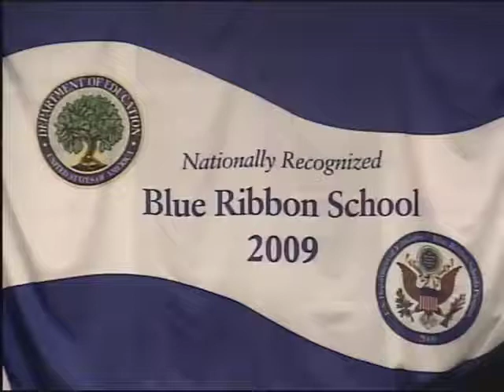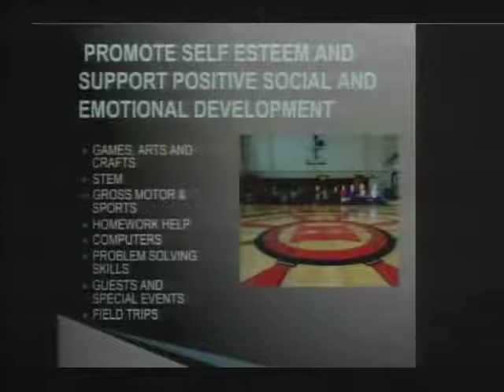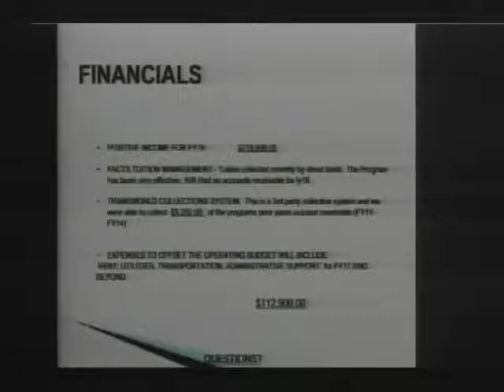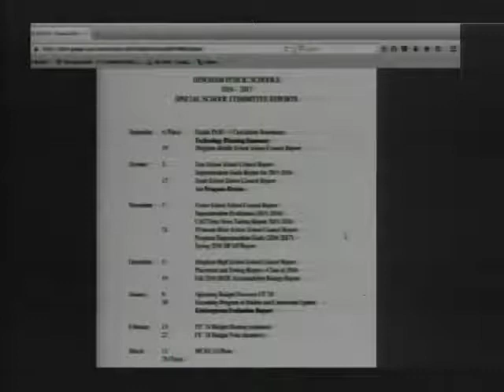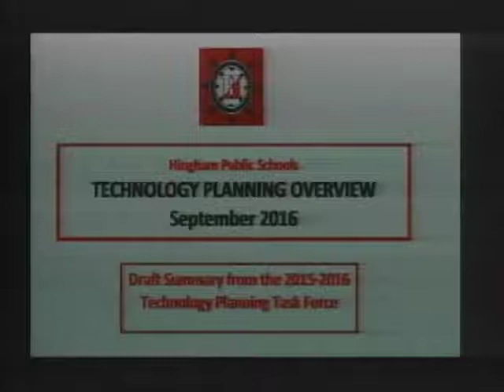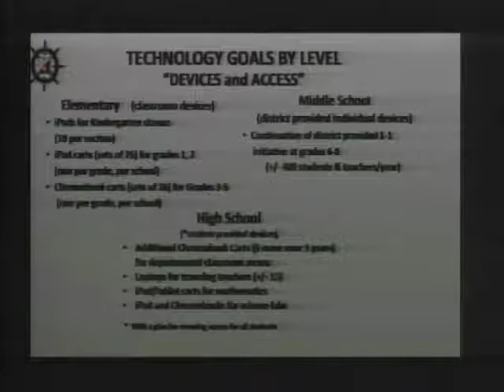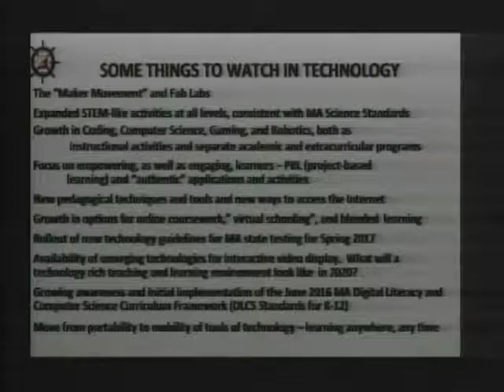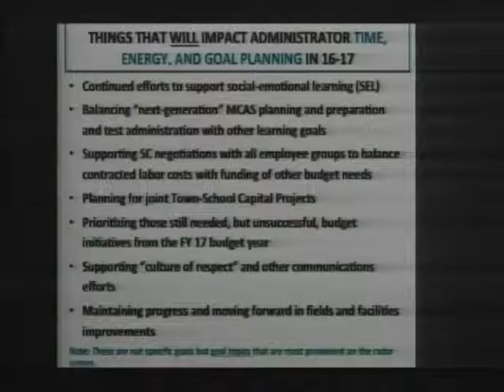2016-09-06 Hingham School Committee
0:00:00 Call to order

0:00:17 Minutes of the School Committee Meeting held on August 25, 2016.

0:02:49 Questions and Comments
Audience comments are always welcome as agenda items are discussed. The School Committee has set aside fifteen minutes on this agenda to enable members of the audience to raise questions and make comments on any matter of general concern that is not on the agenda. Individual speakers shall be limited to three minutes. Speakers are reminded that the meeting is being televised and are asked to respect the privacy rights of others. Comments against any individual are not allowed by Policy #3.7.5.

0:03:29 Superintendent’s Report
• Good News
• Start of School Update
• Hiring/Vacancy Update

Communications
0:16:45 Communications Received by the Superintendent
Student Communications
0:20:24 Other Communications
Notice of Annual Ethics Commission Training

New Business
0:21:54 To hear a report on the Kids in Action program for 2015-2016.

0:42:32 To receive the PreK-5 curriculum flyers for 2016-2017 with comments on changes from 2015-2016.

0:54:43 To receive the proposed School Committee Special Reports Calendar for 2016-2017.

1:05:19 To discuss the agenda for the September 17 School Committee planning session.

1:17:24 To receive a final draft of the proposed Strategic Plan for 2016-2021 and discuss the process for School Committee and other constituent feedback and plans for development of the Year One Action Plan.

1:24:12 To receive a planning summary from the Technology Task Force.

2:10:38 To hear a final Preliminary Assessment Update.

 2:21:08Other items as may not reasonably be known 48 hours in advance of the meeting.

 2:23:16 To receive notification of the appointments of Andrew K. Nyamekye, Metco Coordinator; Michelle Barry, Grade 5 teacher at East School; Jamie von Freymann, School Nurse at HMS; James Conley, Social Studies teacher at HHS; Allyson Flynn, School Psychologist at HMS; and Kaitlin Hall, Special Education teacher at South School.

To receive notification of the appointments of paraeducators Jessica Anderson, Elizabeth Boback, and Nicole Devilly at South School, Kathleen Koenen at HMS and Chloe Lemair at Foster; Food Service Technicians SheriLynn Biagini and Joyce License at HHS,and Maria Burke at PRS; all effective August 31, 2016; and Custodian Michael LaFavre at HHS, effective August 15, 2016.

To receive notification of the resignations of METCO Coordinator Laniesha Gray, paraeducator Kimberly Ruhl of HMS, KIA teacher Michaela Keefe

 2:26:20 Subcommittee and Project Reports

 Adjourn to Executive Session not to return to Regular Session to discuss matters related to the HEA Unit A collective bargaining contract, the public discussion of which may be detrimental to the Committee’s bargaining position.

NEXT SCHOOL COMMITTEE MEETING: Monday, September 19, 2016 at 7:30PMin the School Dept. Conference Room.